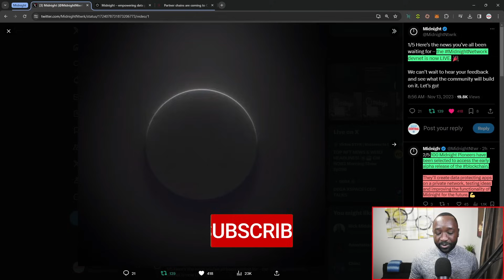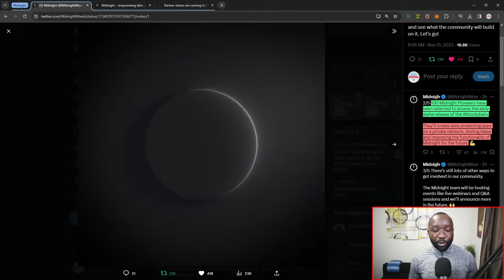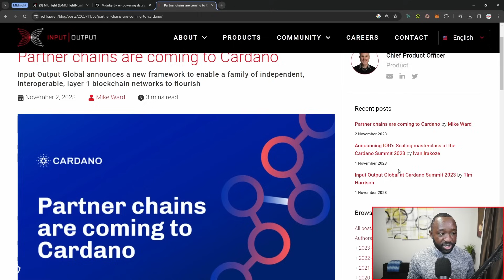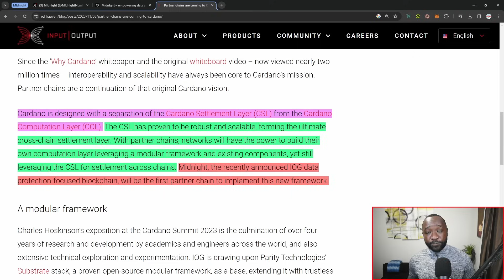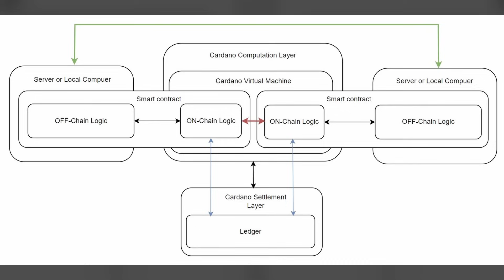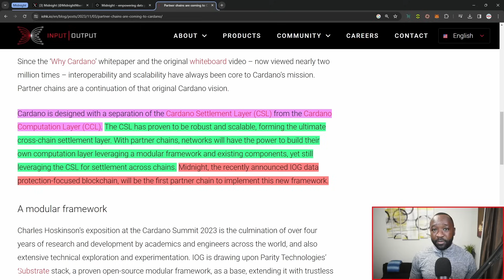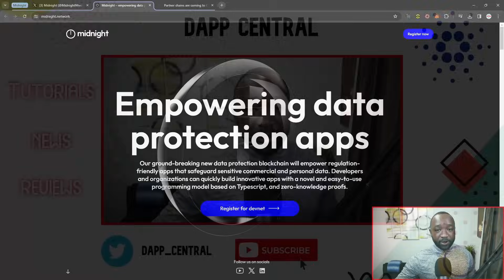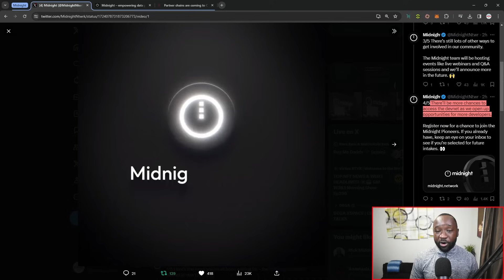MIDNIGHT Is Here! Cardano's Next Big Move!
Blockchains have been decentralized and programmable since 2015, but concerns about the public nature of the technology have restricted its wider adoption. Midnight addresses those issues while empowering developers to build applications that protect individuals’ and organizations’ sensitive data.

The first issue Midnight seeks to address concerns data protection. Financial, insurance, and e-commerce applications need a lot of data, most of which should not be made available on a public ledger. Midnight gives developers the ability to build DApps that can control which data is made public and which data is made private, thus enabling selective disclosure.

Midnight also protects metadata – the data about data. For example, phone calls’ metadata can be used to reveal both parties’ identities, when, and for how long the call was made. Blockchains commonly disclose transactions’ metadata to everyone with a suitable application, including good and bad actors. Midnight provides features like shielded tokens which allow for interactions to occur without metadata leakage (eg, wallet addresses and transaction details are kept safe). As a result, DApps can give sensitive metadata the same level of protection as other confidential data.

Video Content
00:00 - Intro
00:25 - Midnight Dev Net Release
02:46 - Partnerchains Explained
09:03 - Interviewq & Unanswered Questions